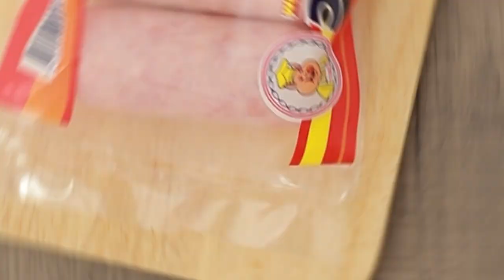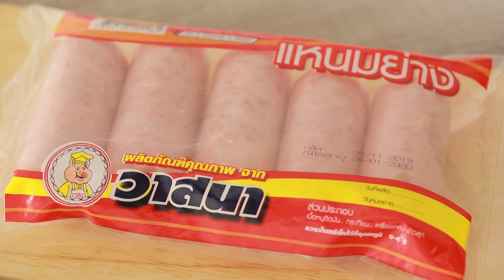งบแหนมย่าง สูตรเด็ด...ทำง่าย...สไตล์ "อ.ยิ่งศักดิ์"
วันนี้อาจารย์มีเมนู งบแหนมย่าง จากผลิตภัณฑ์ ตราวาสนา มาฝากคร่ะ

สิ่งที่ต้องเตรียมสำหรับ(งบแหนมย่าง)

แหนมย่าง ตราวาสนา 2 แท่ง
น้ำพริกแกงเผ็ด         2 ช้อนโต๊ะ
น้ำตาลปี๊บ                 1/2 ช้อนโต๊ะ
ใบตอง สำหรับเป็นภาชนะ
ไม้ปลายแหลม สำหรับกลับใบตอง
ใบมะกรูดซอย, พริกชี้ฟ้าซอย สำหรับตกแต่ง

วิธีทำ(งบแหนมย่าง)

1. นำแหนมย่าง ตราวาสนา มาหั่น
2. จากนั้นใส่แหนมที่หั่นไว้ลงในภาชนะ ยีให้ละเอียด ใส่น้ำพริกแกงเผ็ด ไข่ไก่ ปรุงรสด้วยน้ำปลา และน้ำตาลปี๊บ คลุกเคล้าให้เข้ากันจนน้ำตาลปี๊บละลาย ใส่ใบโหระพา และใบมะกรูดซอย เคล้าผสมให้เข้ากันอีกครั้ง
3. ตักส่วนผสมลงในใบตอง หุ้มใบตองให้มิดกลัดด้วยไม่ปลายแหลม นำไปย่างใช้ไฟอ่อน ประมาณ 30 – 45 นาที หรือจนกระทั่งสุก
4. จัดงบแหนมย่างลงในภาชนะเสิร์ฟ โรยหน้าด้วยใบมะกรูดซอย และพริกชี้ฟ้าแดงซอย พร้อมรับประทาน

▲Line @yingsakfood